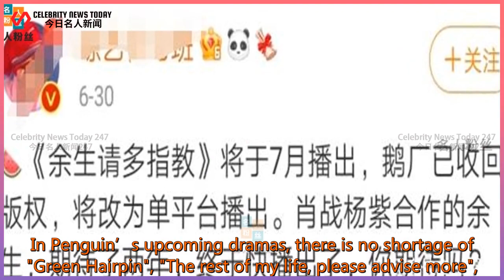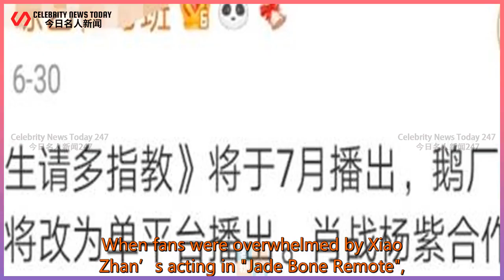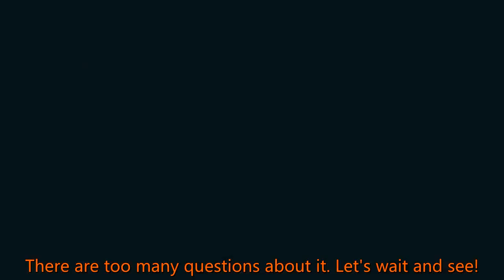"The rest of my life" was diverted by "Ace Force" and "The Journey of the Hairpin"!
Celebrity News Today 247 2021/07/04 : "The rest of my life" was diverted by "Ace Force" and "The Journey of the Hairpin"!
 "The rest of my life" was diverted by "Ace Force" and "The Journey of the Hairpin"! Fans no longer spoil Gu Wei alone  Looking at the TV drama market in the first half of 2021, there are only "Douro Mainland",  "Zuo Son", "Mountain River Order" and other few hits.  Especially for Penguin, the performance of the two S+s "Long Song Xing" and "You Fei" is not